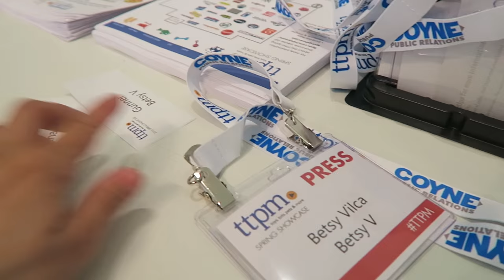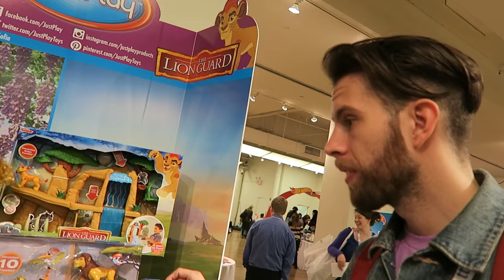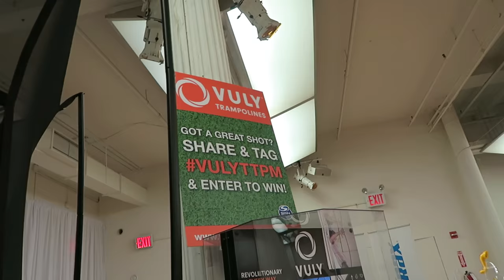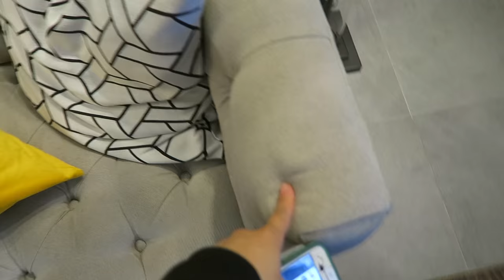TOY SHOPPING! (4.28.16 - DAY 864) DAILY VLOG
Running late + toy shopping w/ @TTPM + meeting some Youtubers + @HM fitting for TV + not communicating